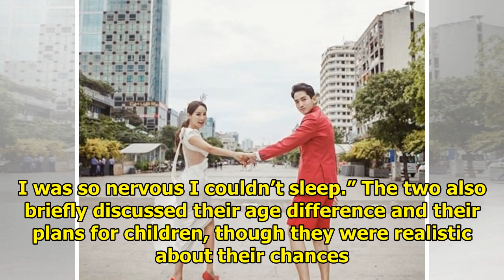Mina and Ryu Phillip Tie The Knot In Emotional Wedding Ceremony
Display. Sharethrough. Soompi.1x1 On July 7, longtime couple Mina and Ryu Phillip said their vows. T...